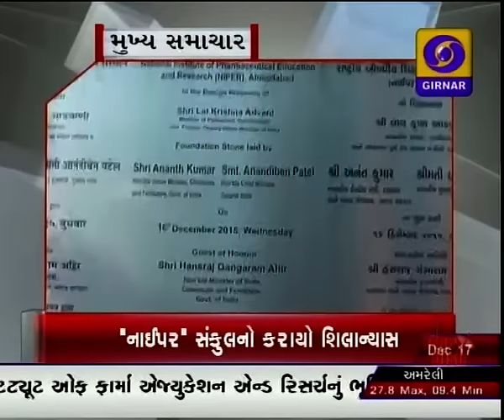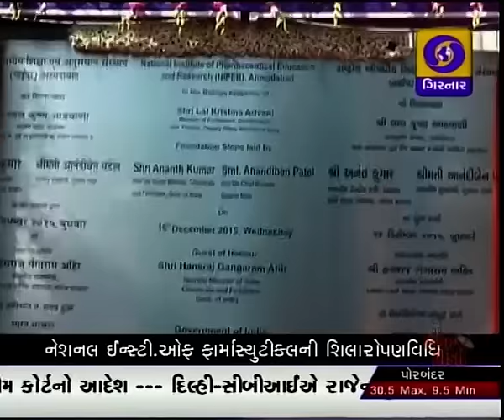GUJARATI NEWS ON DD GIRNAR 11.00 AM DATE 17-12-2015